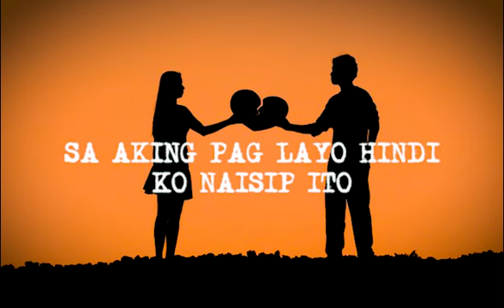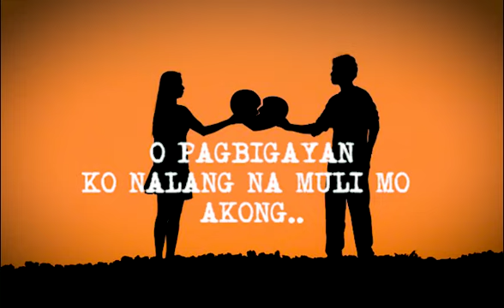BALIKAN - Charlotte Joyce (Lyric Video)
Balikan
Composed by: Ernest Tan
Perform by:  Charlotte Joyce